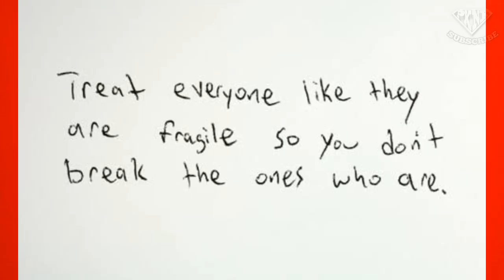Sino ba talaga ang mas malambot, babae o lalaki? #641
sino ba talaga ang mas malambot, babae o lalaki?

friendzoned
friendzone
friendzoned meaning
friendzone meaning
friendzone cast
friendzone definition
friendzone hugot
friendzone heart
friendzone hugot lines
friendzone hug
friendzone her
pull-away test
pull away
taksil kahulugan
taksil kasingkahulugan
taksil english
taksil hugot
kabit in english
kabit meaning
kabit vs asawa
kabit meme
kabit in tagalog
kabit ako
mas mahalaga
mamimiss kita
namiss kita